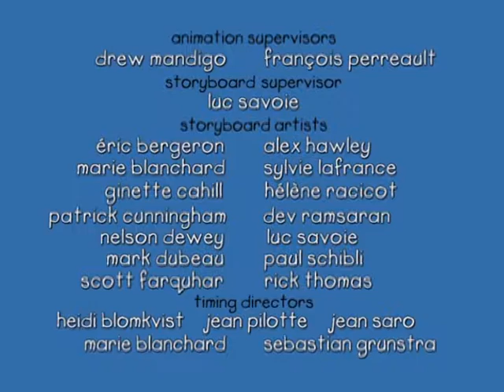Caillou - Caillou's Missing Sock (S01E45)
Caillou wants to wear his favourite socks, but one of them is missing. When he goes looking in the basement he accidentally gets himself locked in. Daddy to the rescue! Only now they’re both locked in! Caillou and Dad shout to attract Mom’s attention. She comes and lets them out and­finds the missing sock.